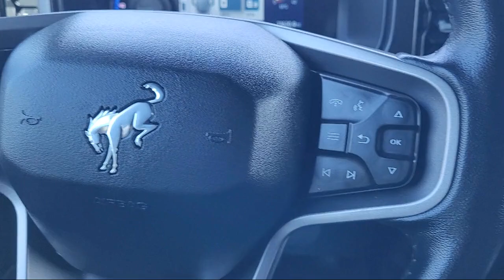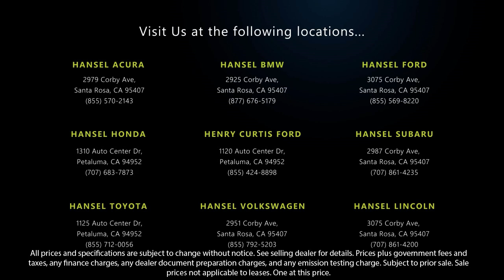2021 Ford Bronco Big Bend Sport Utility Santa Rosa Rohnert Park Petaluma Sebastopol Windsor Cot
2021 Ford Bronco Big Bend Sport Utility Stock Number: AU41790 Vin:1FMDE5BH4MLA98355.

Hansel Acura
2979 Corby Avenue